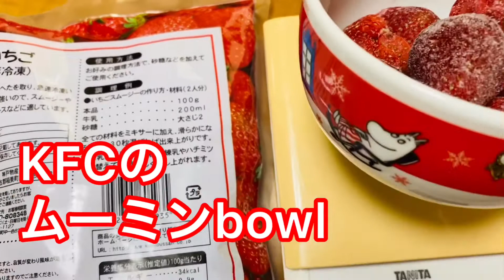Home Cafe 🌈業務スーパー冷凍🍓苺で作るスムージー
おうちカフェでリフレッシュ
写真は西友で買ったいちごパック🍓で冷凍ではありません😊